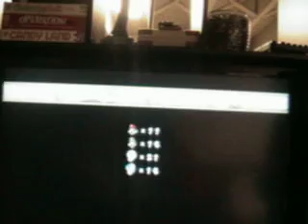New Super Mario Bros. Wii Walkthrough 4-Player #4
So we did beat the big castle hooray and on to World 2.